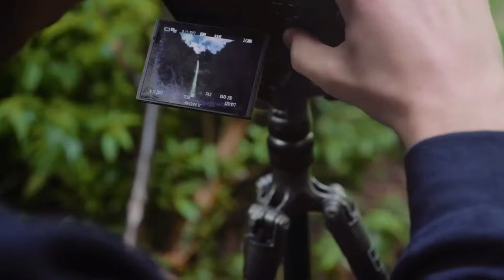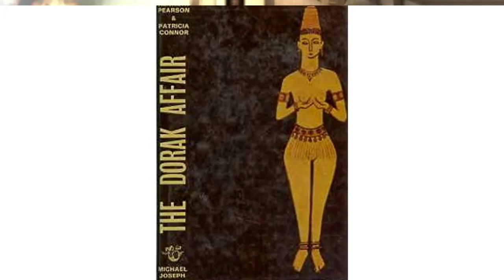Top 10 Mysterious Lost Worlds on Earth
The Earth is full of beautiful places, many of which have been explored by humans. but still, there are many such wonders on the earth or we may say lost world that is yet to be explored and know more about it! Don't know whether the Earth gives birth to such new places every time or we have been unknown about these hidden secrets! Lets explore

If you like mysterious Places in the world, then you have to watch most amazing top 10 of them now in this video. In the documentary film you will see amazing facts you can never see on youtube shorts.

You'll see the most abandoned places and thats not only the top 5, but top 10 places around the globe

You like mystical and paranormal? Check this out ➡️